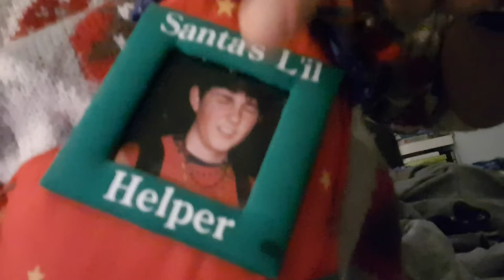Team: Gimme Dat Booty Ngalawa Cup Intro Video!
Our team intro video for the Ngalawa Cup. Adventurists here we come!